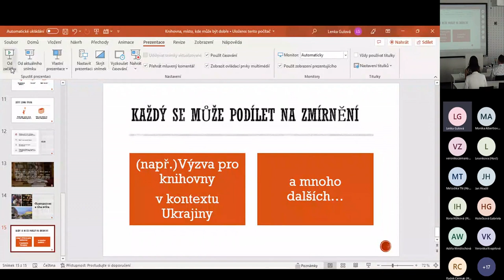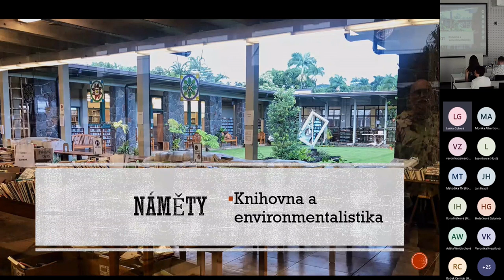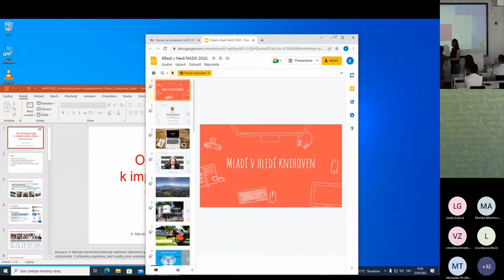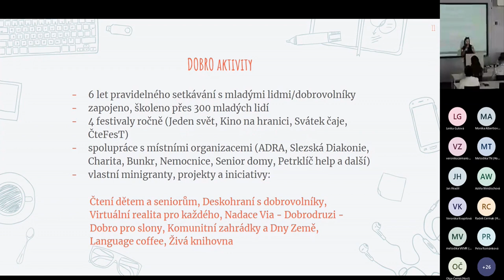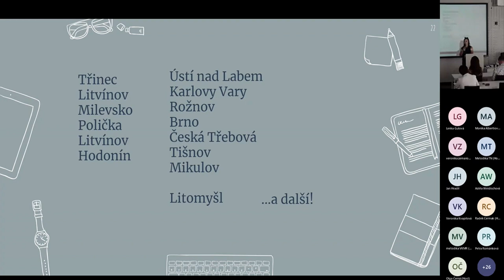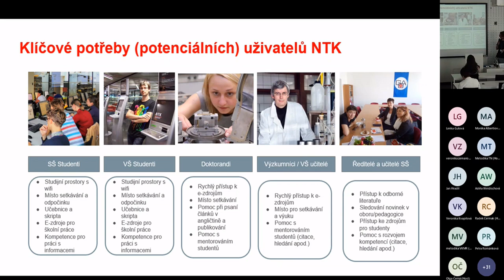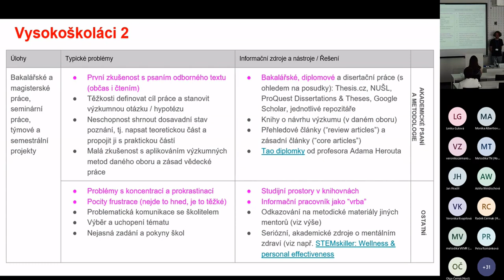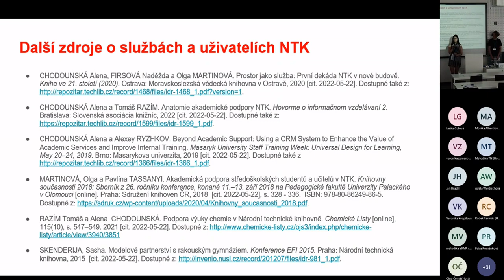NASIV 2022: Sociální a globální témata v perspektivě aktivit knihovny pro mládež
Blok přednášek je zaměřený na to, jakým způsobem ukotvit globální a společenská témata v prostředí knihovny. Hledá také odpověď na otázku, jak tato témata a s nimi provázané služby knihoven cíleně a čitelně dostávat k cílové skupině mladých lidí.

Moderuje: Mgr. Kristýna Kalmárová

00:00 Úvodní představení tematického bloku

00:30 Čím nám může být knihovna? – Mgr. Lenka Gulová, Ph.D.
Příspěvek představí příběhy z knihoven i z míst, kde knihovny nejsou. Ukáže, že knihovna může být taková, jako její knihovník. Zaměří se také na sociální kompetence lidí, kteří v knihovnách pracují. Závěrem se pokusí odpovědět na otázku, kdo do knihovny nechodí a proč, a jestli to lze nějak změnit.

25:25 Zeleninu do každé knihovny! – Mgr. Martina Wolna
Jaké jsou služby pro mladé v knihovnách ČR? Proč stále ve většině knihoven chybí nebo se objevují jen nárazově? Absence služeb mladým lidem v knihovnách přitom výrazně přetrhává kontinuitu práce knihovníků s dětmi, mnohdy od miminek. Je to podobné, jako byste v supermarketech zrušili oddělení zeleniny, i když není pro všechny zrovna lákavé. Mladí jsou jako zelenina. Ne každý ji má rád, ne každý s ní rád pracuje. Ale její důležitost v našem jídelníčku chápeme všichni. Proto je nutné mít v každé knihovně zeleninu a k ní kuchaře, který má rád a umí to sní…
V třinecké knihovně byl v roce 2010 založen Mklub. Nenechte se zmást. Jedná o jedno (ne)obyčejné oddělení knihovny. Knihovnu pro mladé. Mklub je plnohodnotnou knihovnou, která cílí na mladé lidi, nabízí komplexní knihovnické a informační služby. Na podzim 2021 proběhl v tomto prostoru u příležitosti oslav 10+1 jednoho roku od založení Mklubu celostátní seminář Mladí v hledí knihovny určený pro knihovníky-pracovníky s mládeží a mladými lidmi v knihovnách. Témata semináře byla vzdělávání mladých lidí, vedení/lektorování lekcí IV, zjišťování/mapování potřeb mladých lidí a design služeb knihovny pro mladé lidi. Celý program byl protkán příklady praxe z jiných knihoven. Prezentace Martiny Wolne bude obsahově reflektovat nejzajímavější služby, myšlenky, metody práce i nápady, jak se s mladými v knihovnách dá pracovat.

1:00:27 Od ročníkové práce k impaktovanému článku: Akademická informační podpora v NTK – Mgr. Alena Chodounská a Mgr. et Mgr. Tomáš Razím
V Národní technické knihovně nabízíme informační podporu široké škále uživatelů od studentů a učitelů středních škol až po doktorandy, vysokoškolské pedagogy a výzkumníky. V příspěvku popíšeme, jaké rozdíly jsme vysledovali v potřebách a návycích různých věkových a cílových skupin a co mají tyto skupiny naopak společné. Na konkrétních případech ukážeme, jak tyto zkušenosti ovlivňují podobu naší podpory a jak nám pomáhají uživatele, ve spolupráci s jejich mentory a pedagogy, lépe připravovat na nadcházející stupně vzdělávání či kariéry.